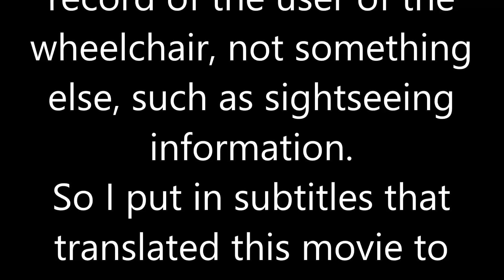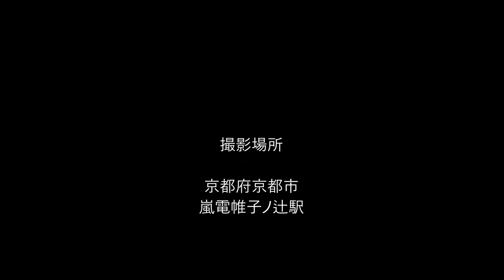車いす道中記京都編 帷子ノ辻駅乗り換え 嵐電嵐山線→嵐電北野白梅町方面列車 京都府京都市編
車いすで、2018年9月2日に、京都府京都市にある、嵐電の帷子ノ辻駅にて、嵐山線の列車から、北野白梅町方面列車に乗り換えたときのものです。

の時とはちょっと違います。